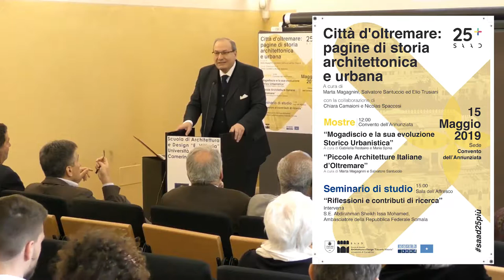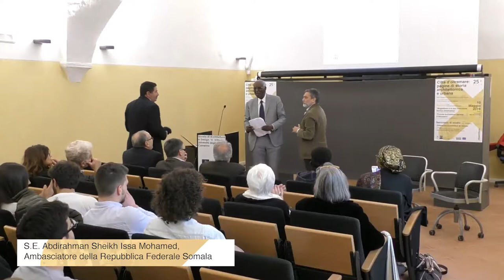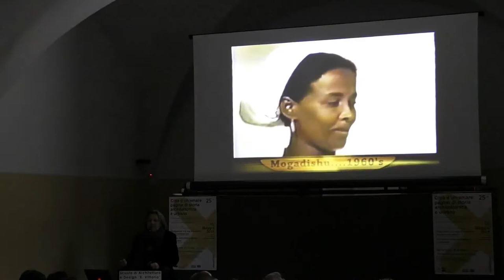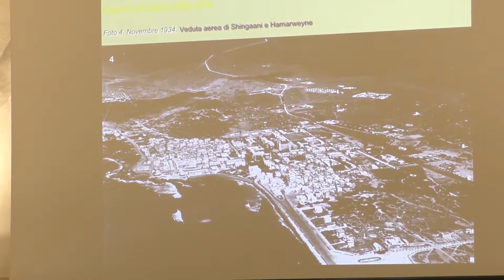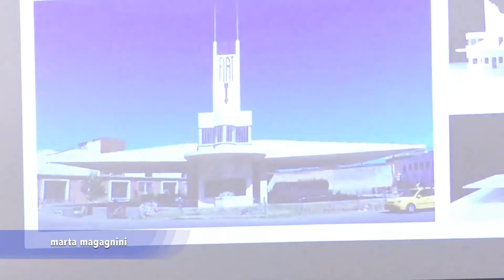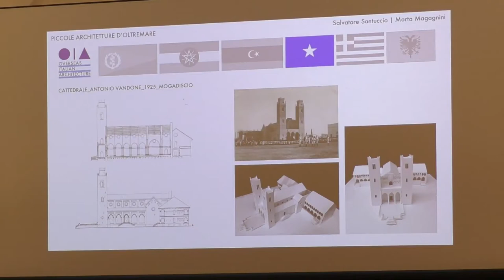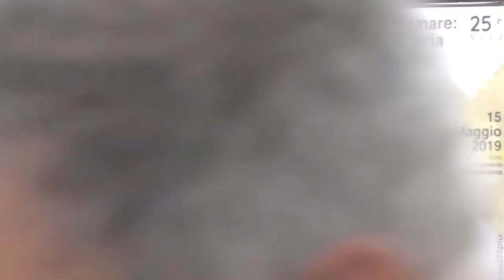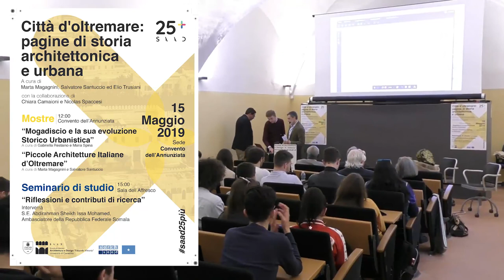2019 Città d'oltremare: pagine di storia architettonica e urbana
Città d'oltremare: pagine di storia architettonica e urbana Barbara Bertani (Fondo Veglio Bertani) Lucio Carbonara (Coordinatore del PRIN "Restituiamo la Storia") Graziano Leoni (Vicerettore Unicam) Giuseppe Losco (Direttore SAAD/Unicam) Marta Magagnini (Unicam) Pier Giorgio Massaretti (Università di Bologna) Stefano Mugnoz (U-space) Salvatore Santuccio (Unicam) Nicolas Spaccesi (Unicam) Maria Spina (Co-curatrice della mostra) Elio Trusiani (Unicam) Interverrà: S.E. Abdirahman Sheikh Issa Mohamed, Ambasciatore della Repubblica Federale Somala Sede Annunziata INAUGURAZIONE ore 12:00 Mostre: “Mogadiscio e la sua evoluzione Storico Urbanistica” A cura di Gabriella Restaino e Maria Spina “Piccole Architetture Italiane d’Oltremare” A cura di Marta Magagnini e Salvatore Santuccio ore 15:00 Seminario di studio “Riflessioni e contributi di ricerca”
registrazione integrale raniero carloni